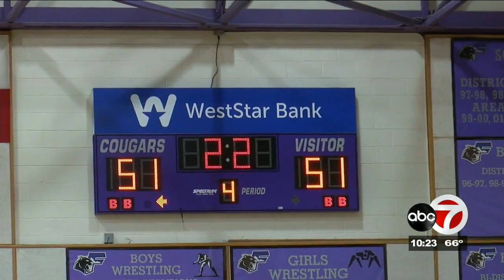Girls High School Basketball Playoffs; Franklin, Andress & El Dorado punch ticket to area ...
Girls High School Basketball Playoffs; Franklin, Andress & El Dorado punch ticket to area round